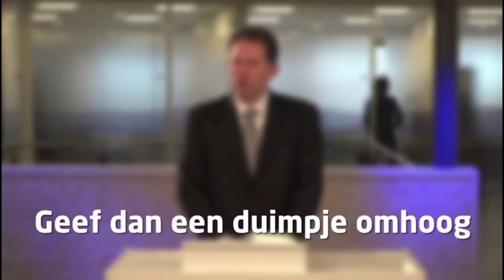ds. Henk Poot over 'Jozef - deel 3: verzoend'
Uiteindelijk - het duurt lang - komt het tot een ontmoeting tussen Jozef en zijn broers. Het zal een profetisch licht werpen op wat er gebeurt bij de wederkomst van Christus.

Welkom bij de livestream van Christenen voor Israël! Van maandag tot en met vrijdag om 19.30 uur verzorgen we rechtstreeks een lezing vanuit het Israëlcentrum.

Wilt u deze en onze andere educatieve activiteiten mede mogelijk maken? En zo de boodschap van Gods trouw aan Israël verder verspreiden onder christenen in Nederland?

Online winkelen in Israël?

Ga dan naar en bekijk het complete assortiment.